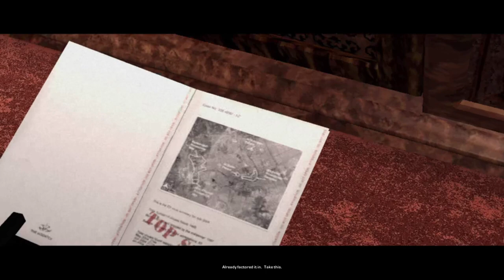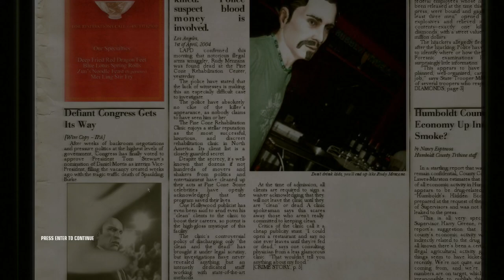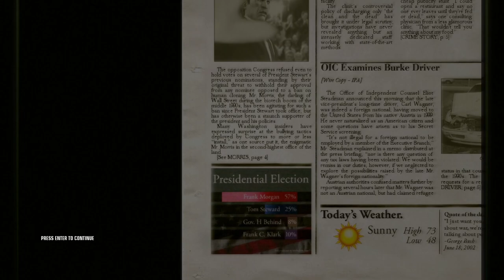Hitman: Blood Money [4] Agent Escape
Lots of waiting around.